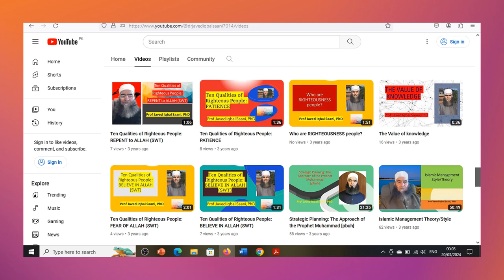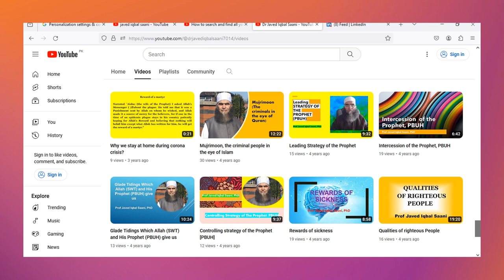My vedios on YouTube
The slide show describes my videos on the channel.